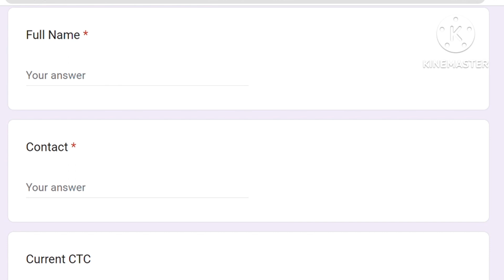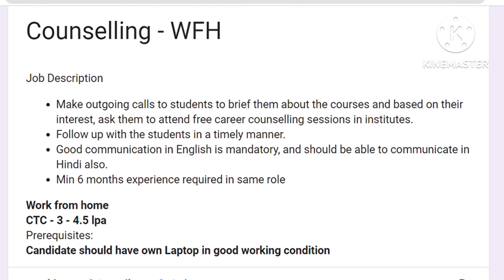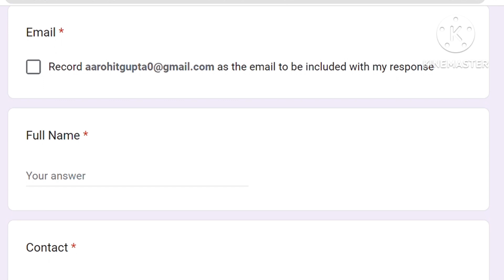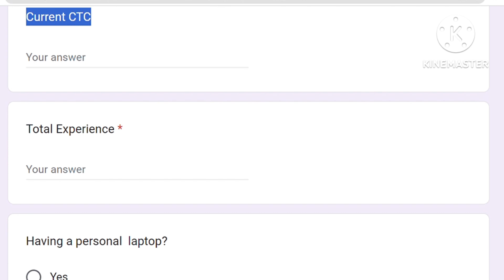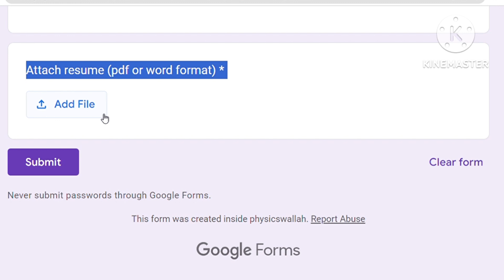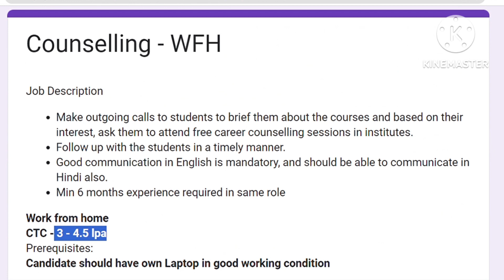PW Work From Home Job | Counselor Job 😍 | Salary - Rs 35,000 / Month | Fresher's Eligible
🧶 Cv / Resume Service  ( Charges Rs 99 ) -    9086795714 ( WhatsApp)